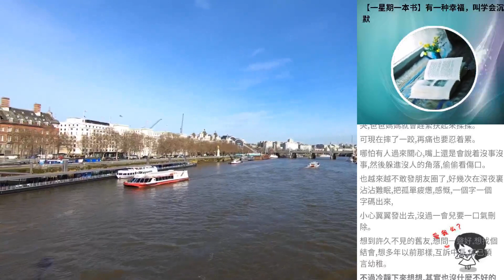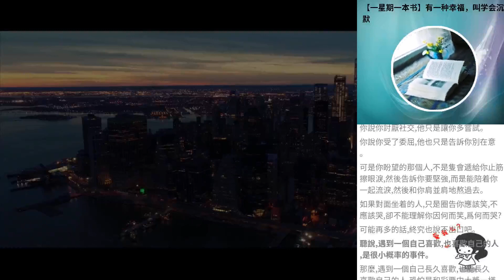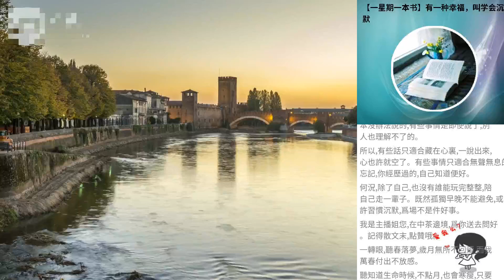【一星期一本書】有一種幸福，叫學會沉默